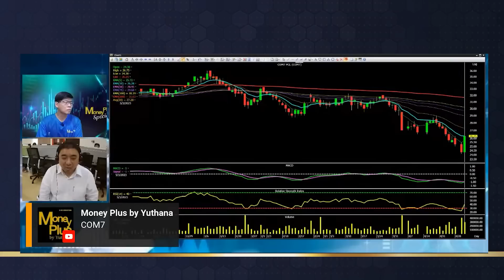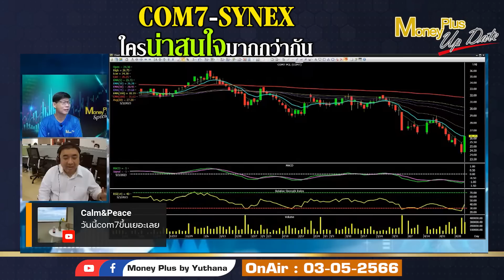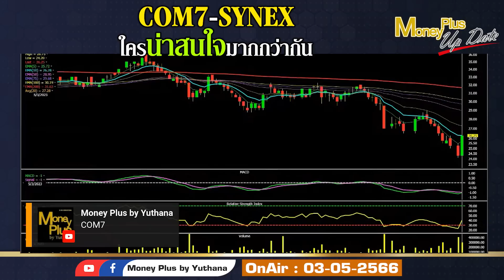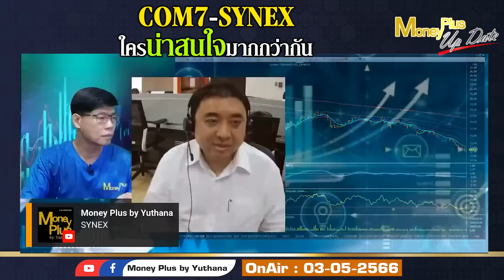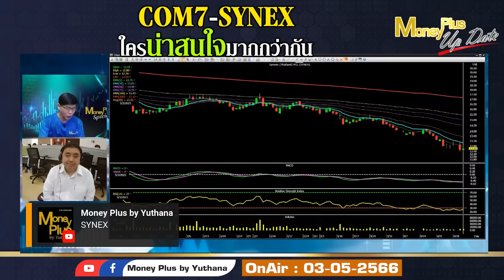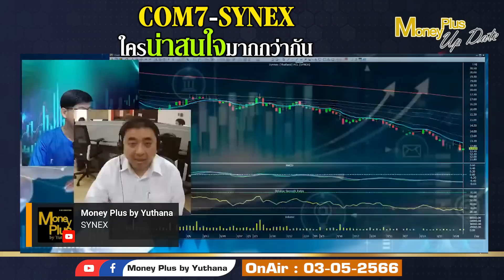COM7 SYNEX ใครน่าสนใจมากกว่ากัน? คุณพิสุทธิ์ & คุณยุทธนา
คลิกลิงค์เพื่อรับชม คุณพิสุทธิ์ (ฉบับเต็ม)

รายการ  : Money Plus Special (On Air 03/05/66)
ผู้ให้สัมภาษณ์ :  คุณพิสุทธิ์   งามวิจิตวงศ์
ตำแหน่ง :  Senior Vice President ฝ่ายวิเคราะห์หลักทรัพย์ บล.กสิกรไทย
ดำเนินรายการโดย : คุณยุทธนา กระบวนแสง